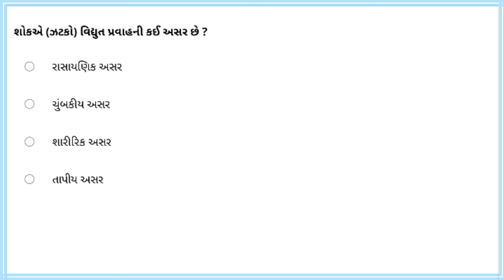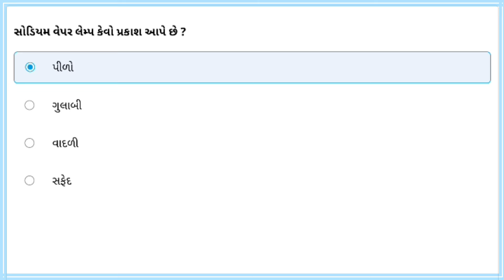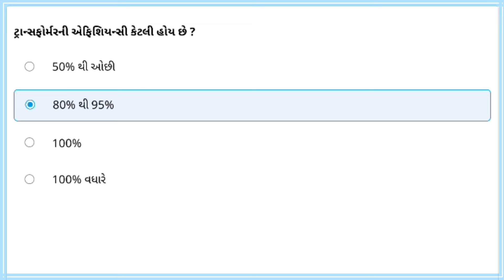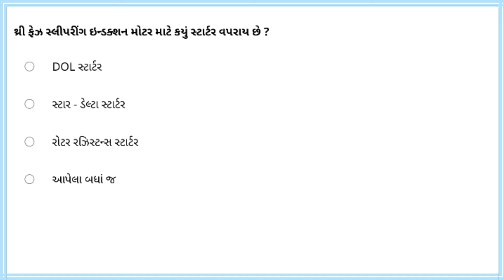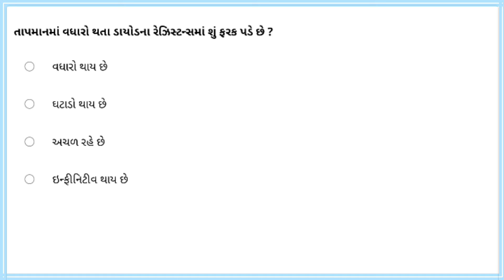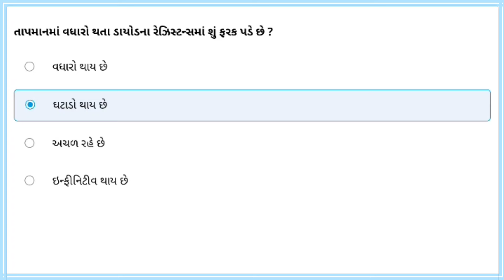ઇલેક્ટ્રિકલ આસિસ્ટન્ટ પરીક્ષા માટે ઉપયોગી પ્રશ્નો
⚡EA(vs) Application ⚡👇🎯

EA(vs)ની તૈયારી કરતા મિત્રો માટે નીચે આપેલ અલગ અલગ કોર્સ તૈયાર છે